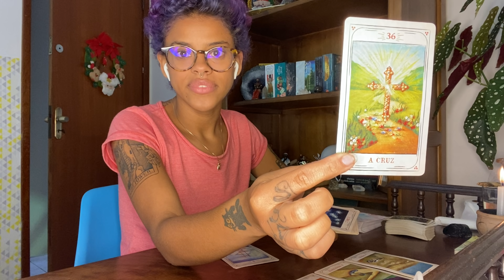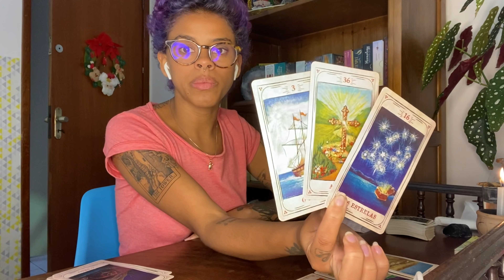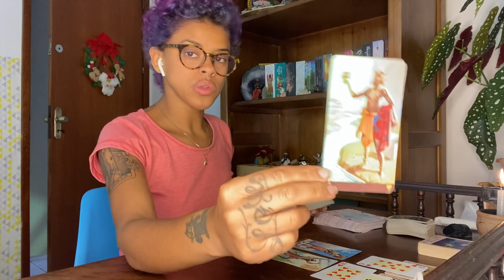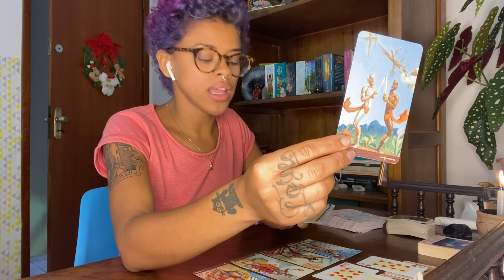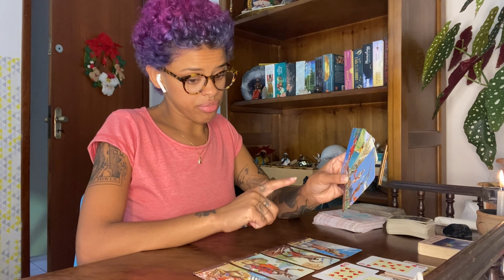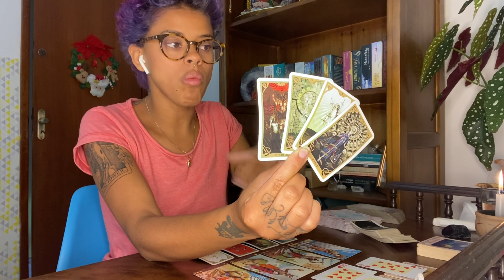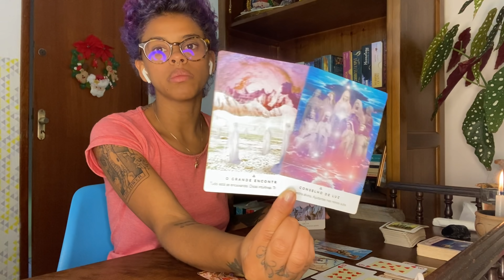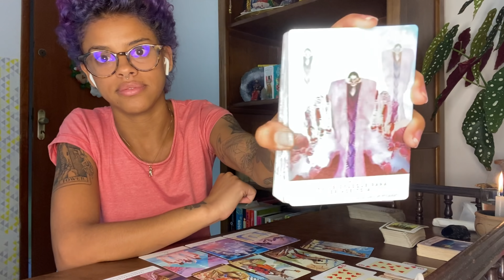♏️ESCORPIÃO✨FEVEREIRO✨UM MENTOR QUER BATER UM PAPO🔥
✨ATIVAÇÃO ENERGÉTICA✨

- CONSELHO DE LUZ: ORQUESTRA DIVINA. AJUDANTES DOS REINOS SUTIS -

"CONSELHO DE LUZ, ESTOU PRONTO(A) PARA RECEBER SUA AJUDA PARA REALIZAR MINHA MISSÃO DO DHARMA PESSOAL. OBRIGADO POR ME GUIAR COM CLAREZA EM CADA ETAPA DO CAMINHO E POR ENVIAR AJUDANTES E EXPERIÊNCIAS QUE DELEITAM MINHA MENTE, MEU CORPO E MEU ESPÍRITO."

✨AGENDA FECHADA✨

 💖CALENDÁRIO:

-Segunda: Câncer, peixes e escorpião.
-Terça: Gêmeos, libra e aquário
-Quarta: Touro, virgem e capricórnio
-Quinta: Áries, leão e sagitário